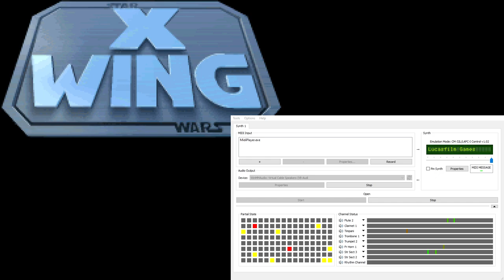X-Wing Super-CM-32L OST - Tech and Film rooms (Extra Reverb)